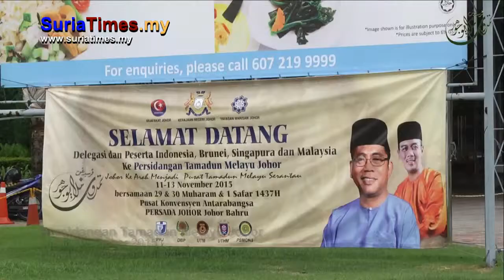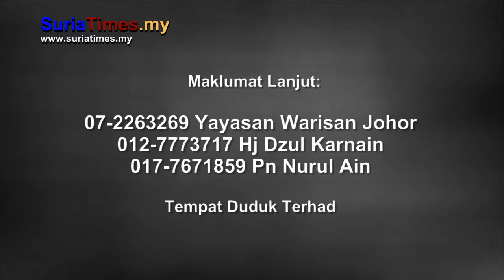Persidangan Tamadun Melayu Johor Majlis Pendaftaran